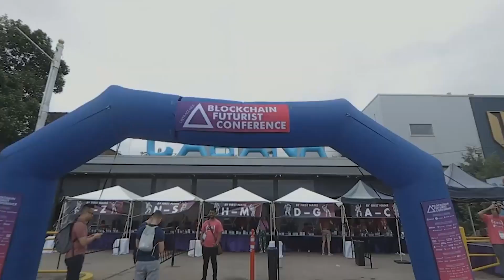Simplifying Complex Tech Projects | Liza Horowitz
Untraceable: The power of Privacy, Security and Compliance

Blockchain Futurist was a stage for project leaders to share their knowledge and OMNIA was there with Stephen Sargeant to interview them and talk about what they do.

Liza Horowitz is the CMO at OMNIA Protocol, a secure Blockchain nodes infrastructure decentralizing the blockchain node by node, network by network. OMNIA brings privacy, security and compliance to multiple apps or dapps in different blockchains.